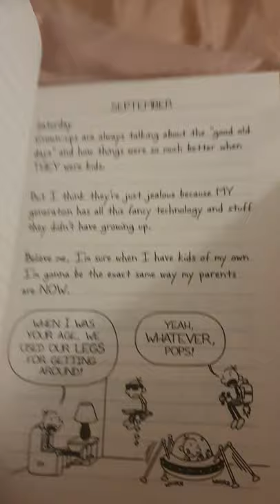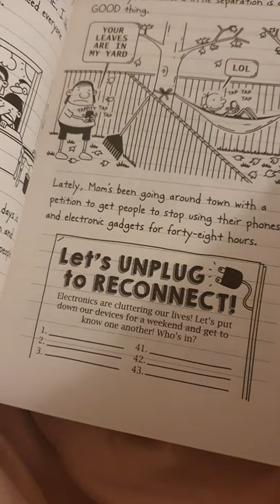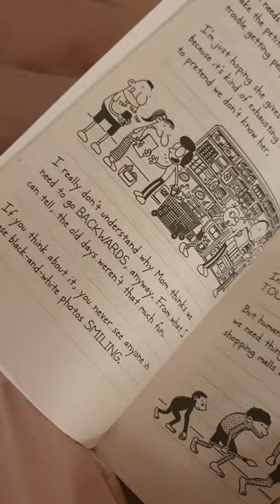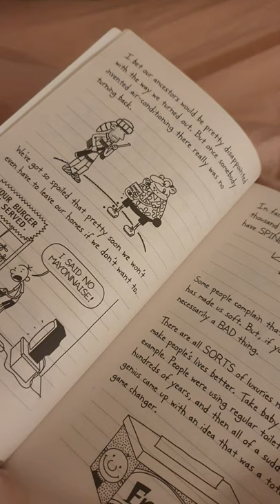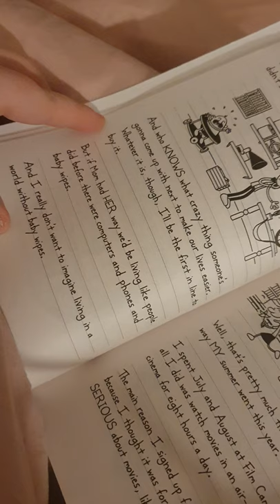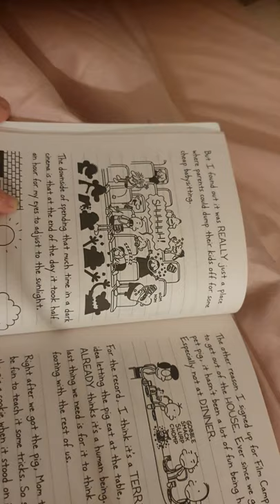diary of a wimpy kid old school audiobook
today i will be reading 10 page of old school sowing the pictures so you can either read with your own book or just watch the video